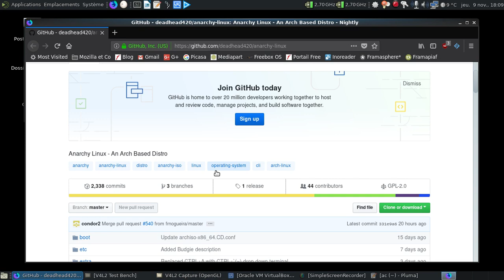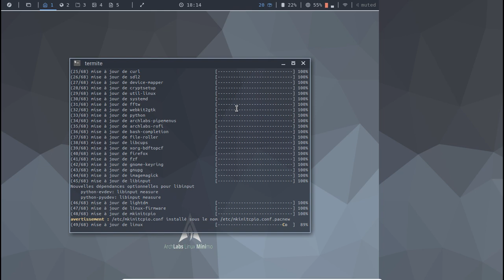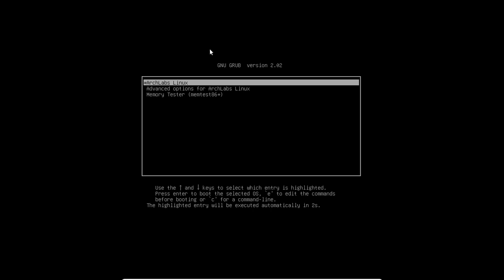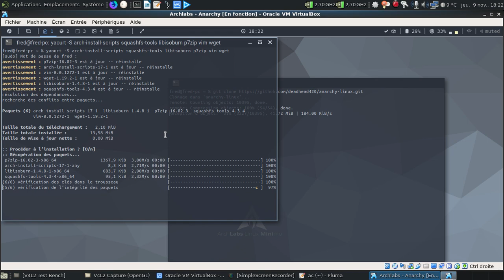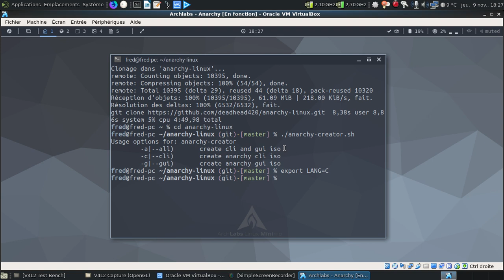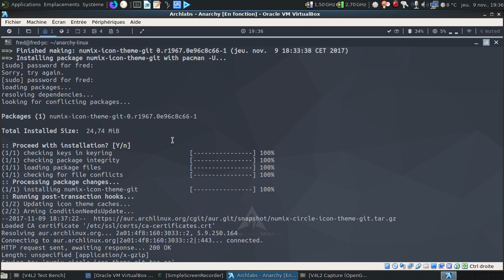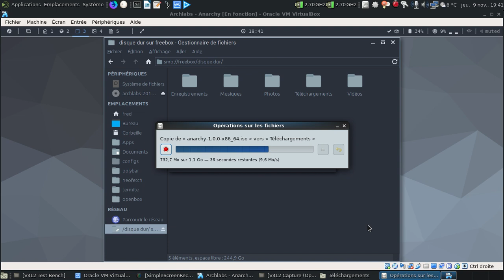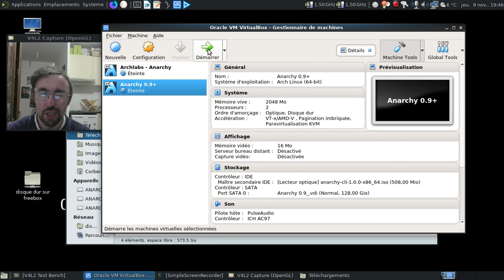Comment générer les images ISO du projet Anarchy Linux...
Un petit tutoriel en attendant la version 1.0 officielle. Le projet est encore en cours de développement, il est fortement déconseillé d'utiliser les images générées sur du matériel en dur.

Les paquets nécessaire pour anarchy-creator :

arch-install-scripts
squashfs-tools
libisoburn
p7zip
vim
wget

Penser à faire un export LANG=C pour éviter un minuscule bug au moment de la génération de l'image GUI.

Horodatage :

00:24 : 210 modifications apportées en 13 jours ?!
00:53 : quelques remarques préliminaires
00:58 : on lance la distribution qui servira à générer les images ISO

Finalisation de la distribution hôte :

01:46 : l'assistant de post-installation de la ArchLabs
06:19 : les mises à jour étant terminées, on passe à la suite :)
06:33 : installation de Plank...
07:10 : une des dépendances des images ISO à venir est déjà créée ?
07:30 : on ne va pas redémarrer de suite, on va installer quelques paquets en plus...
08:30 : on finit par pouvoir redémarrer... En quelque sorte :)

Génération de l'environnement de création des images ISO :

08:57 : on relance la distribution hôte...
09:34 : maudit bug de VirtualBox...
10:40 : on va récupérer l'adresse du git à cloner...
11:08 : on lance le clonage...
11:52 : on récupère l'image ISO d'archlinux depuis archlinux.fr
12:38 : et on va installer les dépendances pour le script de génération d'images ISO...
14:25 : et Murphy qui me fait une crasse :(
14:45 : autant récupérer les clés de vérification de l'ISO, on n'est jamais trop prudent :)
15:37 : c'est la fin de la journée pour les jeux de mots bien pourris...
16:56 : vérification de l'image ISO récupérée...
17:23 : l'image ISO de départ est bonne, on peut passer à la suite...
17:44 : l'image ISO est stockée dans le répertoire du script d'installation
18:05 : les options du script de création d'images ISO
18:15 : un petit truc pour éviter une gueulante pour la création de l'image GUI...

Création des images ISO :

18:30 : c'est parti pour la création des ISO...
18:46 : le début de la génération du paquet numix-icon-theme-git qui dura... 10 minutes !
20:45 : mise en pause de la vidéo
20:46 : 64 minutes plus tard dans la vraie vie...
21:31 : les images ISO sont créées ! Joie !
21:45 : on remonte dans l'historique de la génération des images ISO...
23:19 : l'installation du paquet d'icones numix...
24:14 : copie des images ISO
24:31 : profitons-en pour générer une machine virtuelle de tests...
25:34 : bon, faut attendre pour récupérer les images ISO :(
26:45 : copions la première image ISO...
28:33 : on éteint la ArchLabs...
28:56 : copions la deuxième image ISO...

Tests des images générées :

29:25 : testons l'image live
30:34 : ça fonctionne :)
30:45 : on lance l'installateur...
30:59 : et pourquoi pas Chromium ?
32:01 : au tour de l'image CLI
32:39 : l'écran d'accueil de l'installateur
32:54 : conclusion